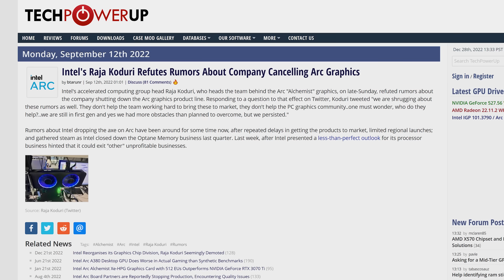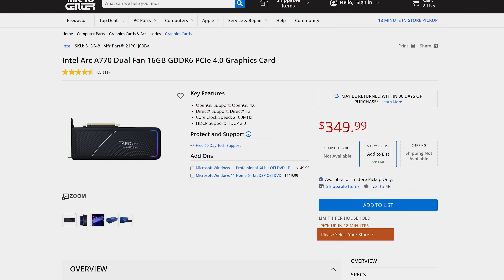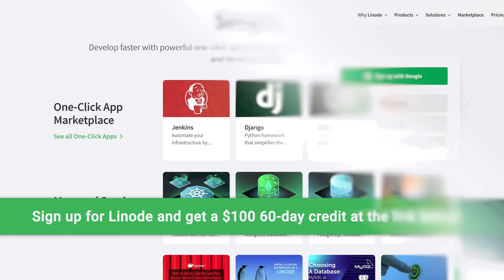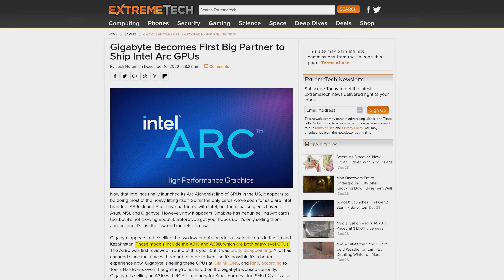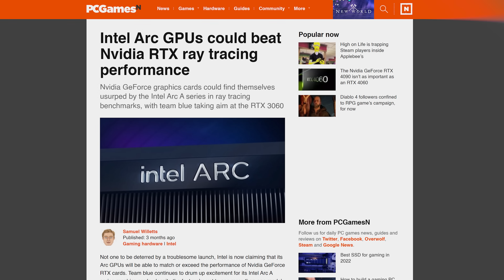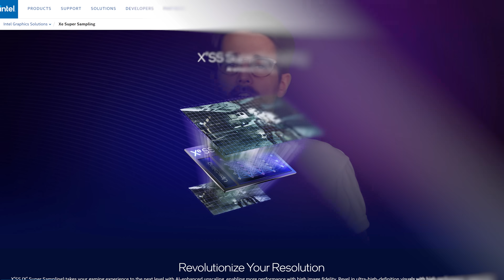Are Intel Arc Graphics A Bad Idea?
Set up your own server today and get a $100 60-day credit

Intel Arc graphics cards have already faced many challenges both before and after launch; how can they compete with the likes of Nvidia and AMD?